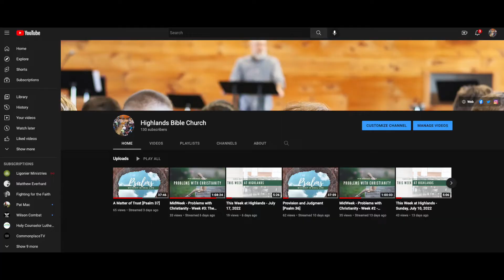This Week at Highlands - Sunday July 24, 2022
-  WEDNESDAY 7/20/22 (Tonight) 6:30pm  - MidWeek Problems with Christianity - The Problem of Jesus - in the Loffice A/C

- SUNDAY 7/24/22 - 9:30am - Gathered Lord's Day Worship - Psalm 38

- SUNDAY 7/24/22 - after service - monthly shepherding meeting

- SUNDAY 7/24/22 - 4pm - Care Group in Loffice

- SUNDAY 7/31/22 - after service - BAPTISM SERVICE at Leuzarders - see Pastor Mike today if you have any questions on baptism